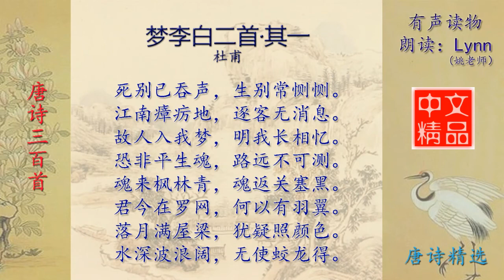梦李白二首 其一 杜甫 唐诗三百首配乐诵读与释义 有声读物